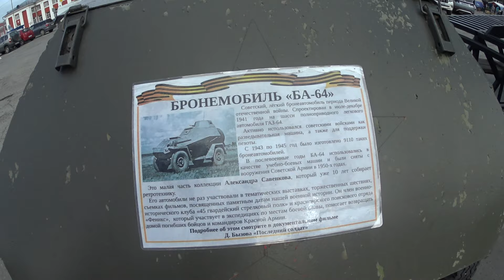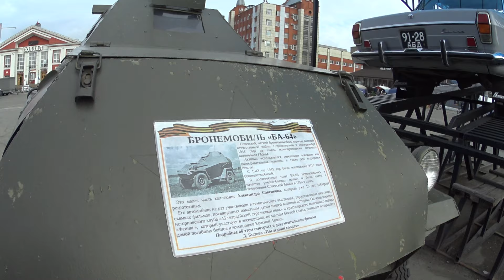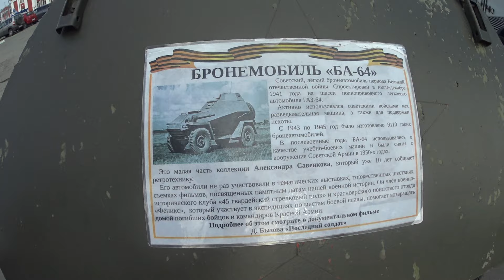Бронемобиль ``БА 64`` Исторический монумент. Памятники ВОВ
Разработали с июля по декабрь в 1941 году. С 1943 по 1945 изготовили 9110 таких бронемобилей. Для разведки и поддержки пехоты.

Барнаул. Привокзальная площадь. Исторический монумент.